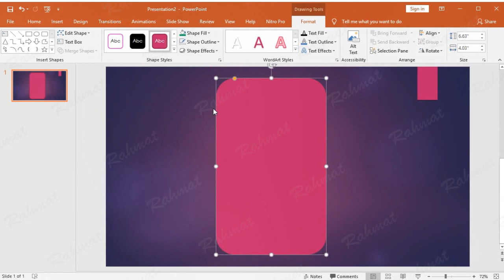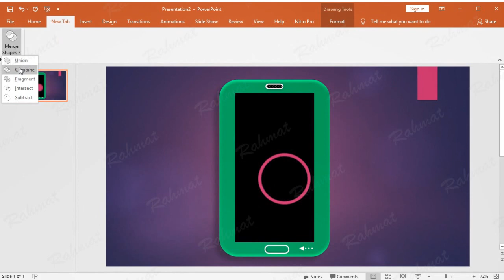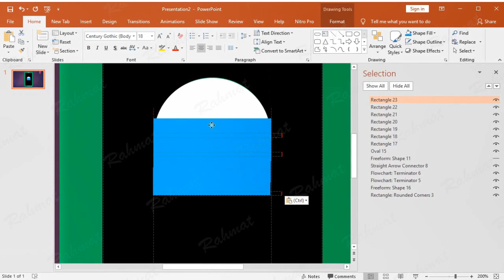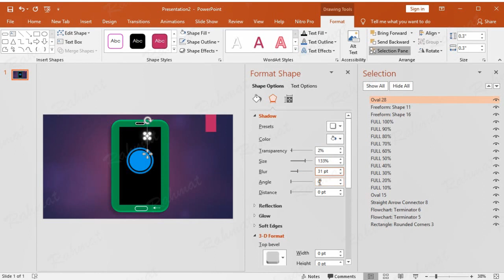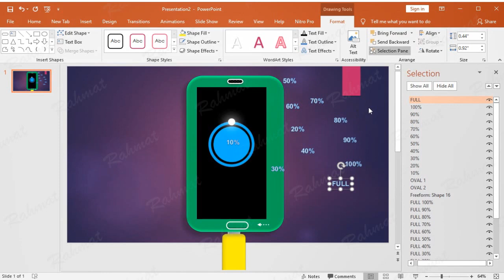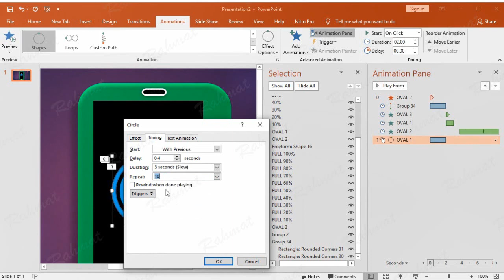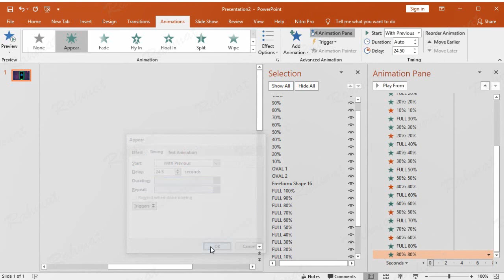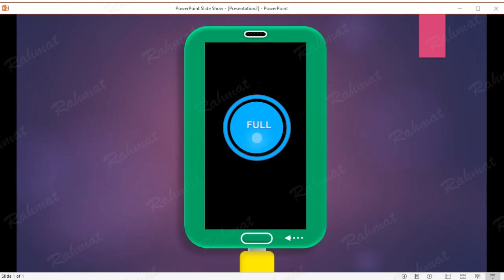How to Make An Animated Slide Show Presentation Full Phone Battery Charging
PowerPoint Training - Video tutorial How to Make An Animated Slide Show Presentation Full Phone Battery Charging in Microsoft Office PowerPoint 2019(PPT) with a progress indicator (0 to 100%). Include: how to use merge shapes.